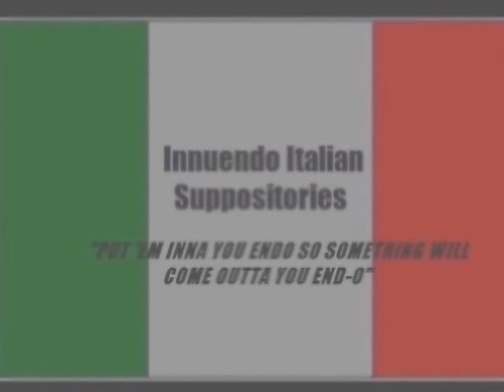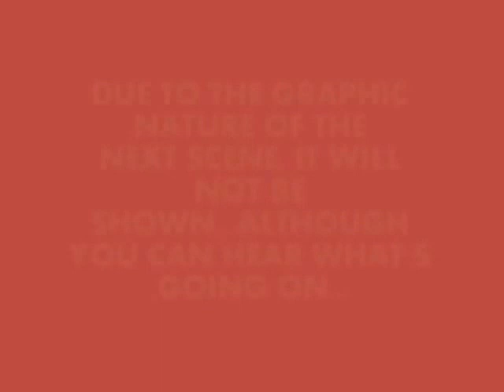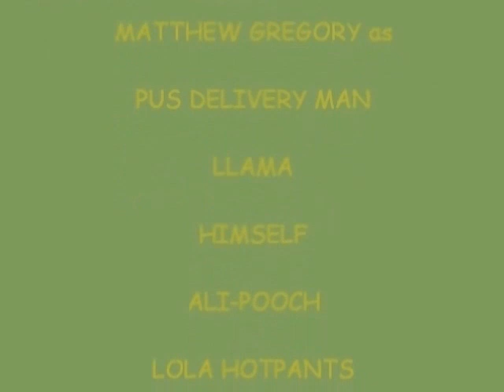EPISODE 2.07: WHEN LLAMAS ATTACK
TOY CHEST

Bubba gets a pet llama which gets loose and gets into everything. Enough 'gets'? Get on with watching it then!